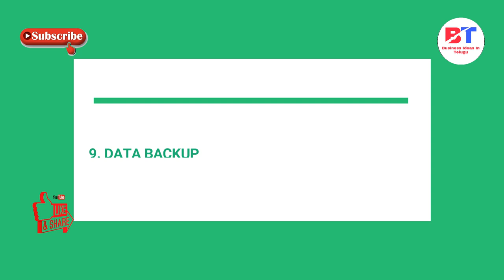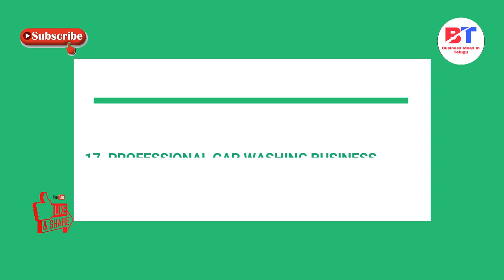బిజినెస్ ! Small business ideas! New business idea's! business ideas ! Low Investment Business Idea